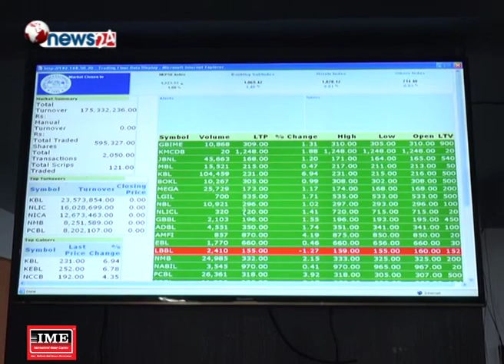शेयर परिसूचक नेप्सेमा सामान्य सुधार, कारोबार रकम भने घट्यो -NEWS 24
शेयर बजारमा परिसूचक नेप्से सामान्य अंकले बढेको छ । घट्दो बजारमा देखिएको वृद्धिलाई करेक्सनको रुपमा लिन सकिने लगानीकर्ताहरुको भनाई छ । बैंक तथा वित्तीय संस्थामा ब्याजदरको प्रभाव रहिरहदा लगानीकर्ताले कारोबार घटाएका छन् । जसको असर शेयर बजारमा देखिको हो । बैंक तथा वित्तीय संस्थामा लगानीयोग्य रकमको अभाव र त्यसले ब्याजदरमा निम्त्याएको वृद्धिका कारण लामो समयदेखि शेयर बजारमा घट्दो अवस्थामा छ। वित्तीय बजारमा तरलता सहज नहुँदा सम्म संस्थागत तथा ठुला लगानीकर्ताले लगानी बढाउन सक्ने अवस्थामा देखिदैनन् । त्यस्तै बैंकबाट कर्जा लिएर लगानी गर्ने लगानीकर्तापनि बजारमा प्रवेश गर्ने सकिरहेका छैनन् । त्यसैको प्रभाव शेयर बजारमा देखिएको विश्लेषकहरु बताउँछन् । सोमबार नेप्से परिसूचक १ दशमलव ३४ अंकले बढेर १ हजार १ सय २८ दशमलव ८६ अंकमा बन्द भएको छ । ‘क’ वर्गका कम्पनीहरुको कारोबार मापन गर्ने सेन्सेटिभ परिसूचक पनि शुन्य दशमलव १९ अंकले बढेर २ सय ४० दशमलव ४० अंकमा बन्द भएको छ । वित्तीय बजारमा लगानी पूँजी अभाव भएपछि लगानीकर्ता पर्ख र हेरको अवस्थामा रहेका छन् । यसले बजारलाई अझै केही समय घटदो अवस्थामा राख्ने देखिन्छ । आइतबार भन्दा सोमबार कारोबार रकम घटेको छ । १ सय ६६ कम्पनीको २० करोड ५३७ लाख १४ हजार २२ रुपैयाँ बराबरको शेयर खरिद विक्री भएको छ । त्यस्तै नेपाल राष्ट्र बैंकले मंगलबार मौद्रिक नीतिको अर्धवार्षिक समिक्षा गर्ने सम्भावना रहेकाले पनि लगानीकर्ताले कारोबार रोकेको देखिन्छ ।